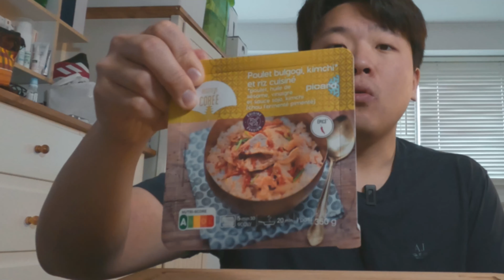Je teste les plats coréens PICARD !!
Aujourd'hui, je teste les 3 plats coréens de chez Picard.
Personnellement, cette dégustation n'était pas la meilleure en tout cas...